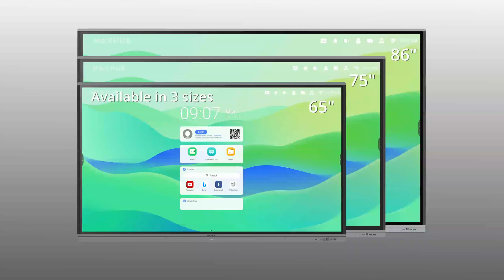MAXHUB E21 series | Education IFP : Overview